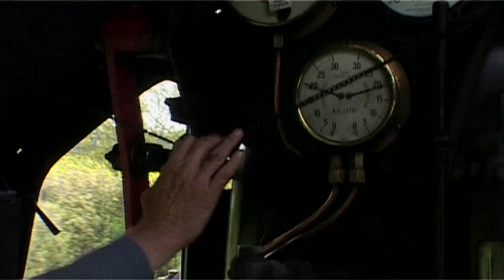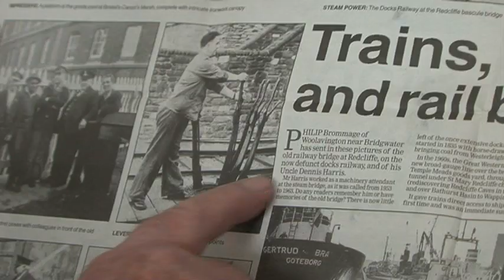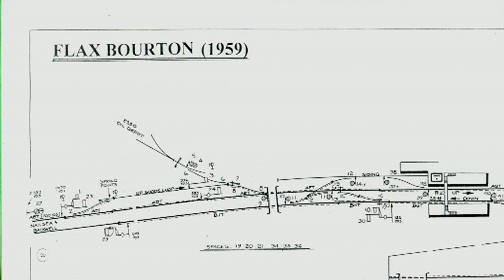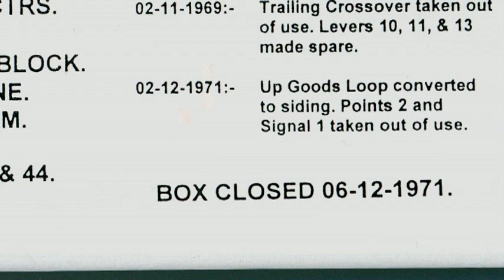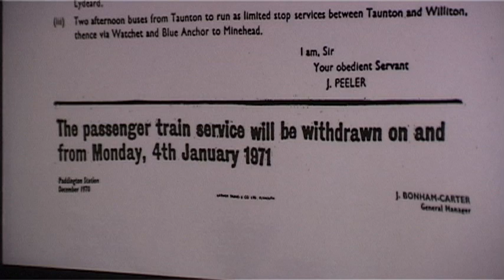Railway Stories: I'm an Ex Railway Man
I'm an Ex-Railway Man - Dave Crafer

Knowle West Media Centre (KWMC) made seven films with local residents, in association with Biggerhouse Film, for the Watershed as part of the 'Bristol Stories' project.

The films explore life, love and work on Bristol's railways. Hear from former guards, signalmen, firemen and trackmen. Share the tales of a man who, as a boy, shared silent meals with Winston Churchill at Temple Meads, and a woman who met her future husband at Parsons Street station when she was eight.

Facilitator - Tom Stubbs
Photography - Royston Smith

Additional footage from Somerset film with thanks to West Somerset Railway